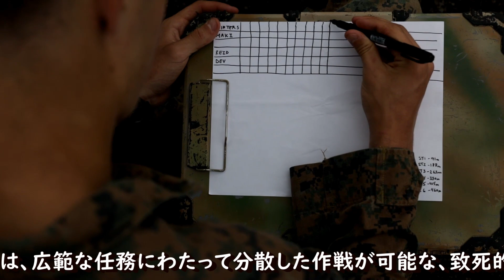在日米軍：シンカ22.1 実弾射撃演習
静岡県、キャンプ富士
2022年6月
米第2海兵隊第3大隊の米海兵隊員は2022年6月、日本のキャンプ富士の諸兵科連合訓練センター（CATC）で行われたシンカ22.1演習で実戦演習を実施した。シンカは、広範な任務にわたって分散した作戦が可能な、致死的で準備万端の適応力のある部隊を生み出す現実的な訓練への共通のコミットメントを示しています。米第2海兵隊第3大隊は、ユニット・デプロイメント・プログラムの一環として、第3海兵師団第4海兵隊の下でインド太平洋に前方展開されています。

Shinka 22.1: Live-Fire Range
CAMP FUJI, JAPAN
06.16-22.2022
U.S. Marines with 3d Battalion, 2d Marines conduct a live-fire drill during Exercise Shinka 22.1 at the Combined Arms Training Center, Camp Fuji, Japan, June 16, 2022. Shinka exemplifies a shared commitment to realistic training that produces lethal, ready, and adaptable forces capable of decentralized operations across a wide range of missions. 3/2 is forward deployed in the Indo-Pacific under 4th Marines, 3d Marine Division as part of the Unit Deployment Program.